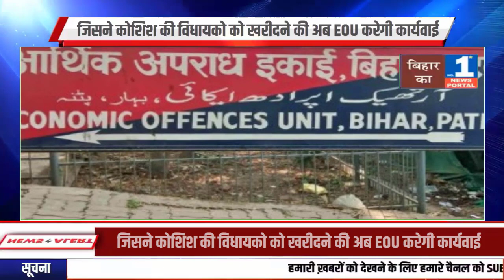जिसने कोशिश की विधायको को खरीदने की अब EOU करेगी कार्यवाई